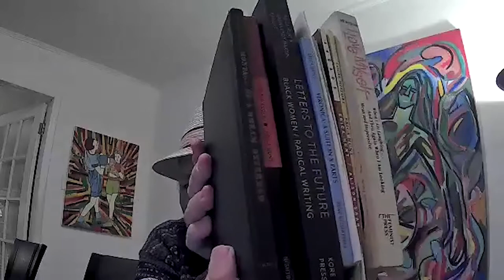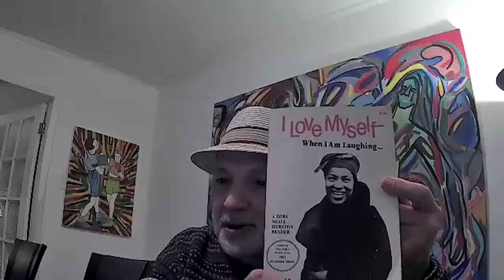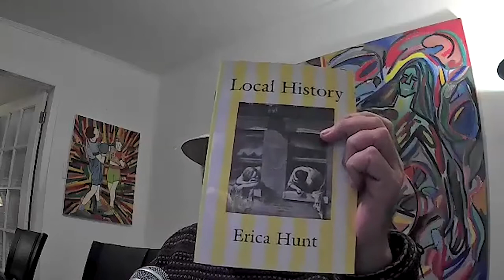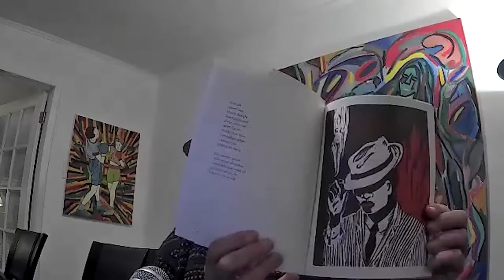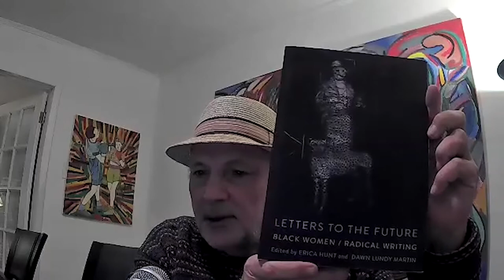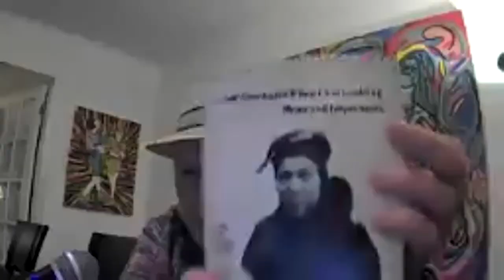Erica Hunt & Teré Fowler-Chapman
0:00 Opening Credits
0:07 POG Introduction
4:16 Teré Fowler-Chapman Introduction
7:31 Teré Fowler-Chapman Reading
22:24 Erica Hunt Introduction
29:53 Erica Hunt Reading
54:33 Q&A & Discussion
1:20:09 Ending Credits

Presented by POG Arts of Tucson

Please join us in bringing innovative poetry projects and events to live in Tucson, you make the arts possible.